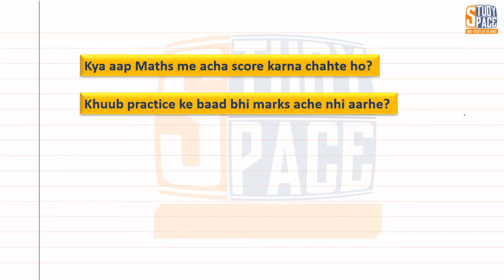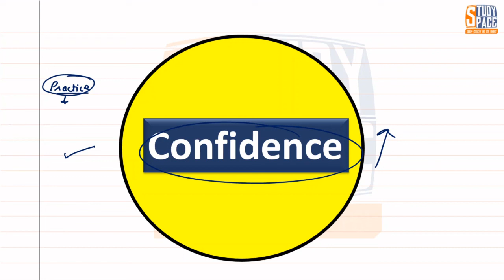how to improve in math ? | 3 Point Formula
How to Improve Math Skills
Focus on Understanding Concepts. You can memorize formulas and rules to complete many math problems, but this doesn't mean that you understand the underlying concepts behind what you're doing. ...
Go Over New Concepts and Practice Problems. ...
Solve Extra Problems. ...
Change Word Problems Up. ...
Apply Math to Real Life. ...
Study Online.

3 Point Formula:
Attitude
Approach
Confidence